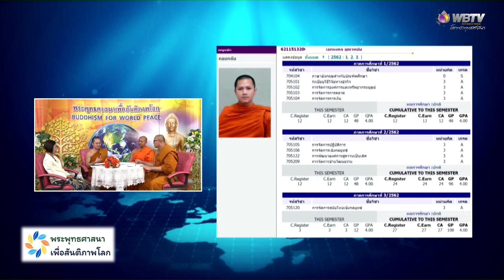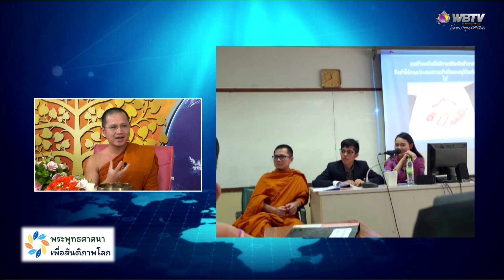รายการพระพุทธศาสนาเพื่อสันติภาพโลก Buddhism For World Peace วันที่ ๒๔ พฤศจิกายน ๒๕๖๖